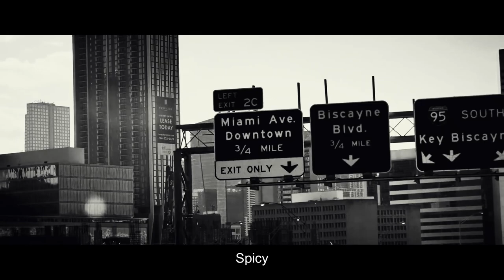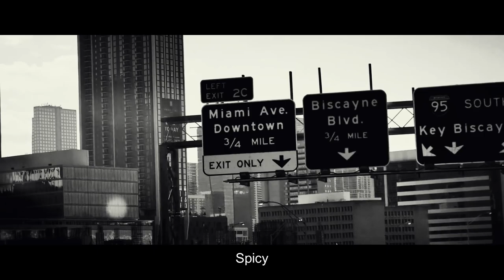[FREE] 21 Savage Type Beat x Future Type Beat - "Spicy"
ProdByTaha x ProdByDripo
Key : Emin             BPM : 123

Only Free for NON-PROFIT ! must give credit in the title